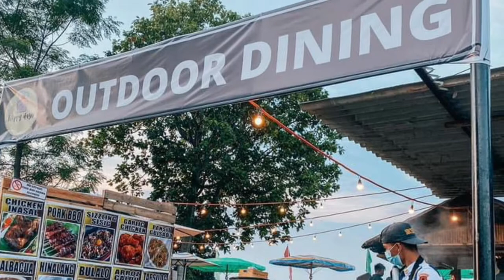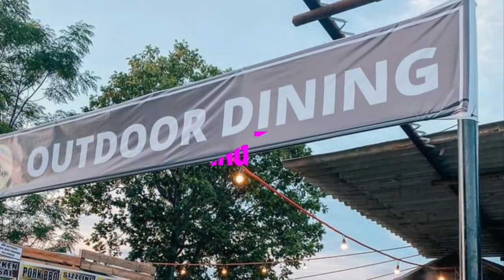OUTDOOR DINING at HILLTOP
HILLS VIEW /HILLTOP/OUTDOOR DINING
isang bagong kainan na matatagpuan sa deversion road..maganda ang pagka pwesto ng ligar nila kasi mamatanaw mo ang buong syudad ng davao..
sa gabi madalas pumupu ta ang mga tao dito kasi habang kumakain ng hapunan ay matatatanaw mo ang view sa baba ang mga ilaw ng buldings at mga kabahayan...

intagram:-  haruka_diola_kato
facebook pages:- haruka's kitchen and fashiontravelvlog

i love cooking,travel,fashion and music
i love also bonding with my cousin's...